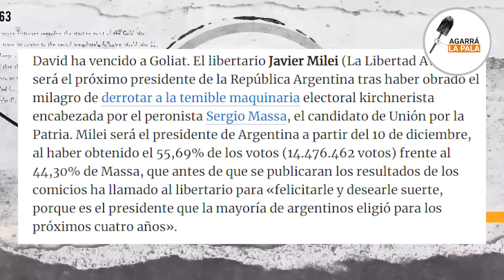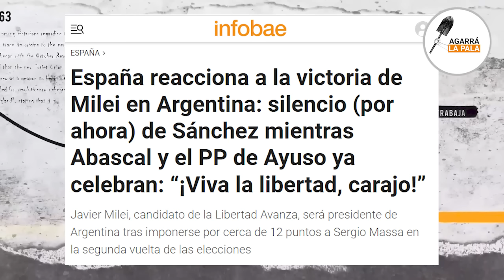EL PELADO TREBUCQ SE EMOCIONÓ CON MILEI TRAS SER PRESIDENTE ELECTO: "Una nueva era liberal"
El conductor de La Cruel Verdad casi rompe en llanto analizando el histórico triunfo del candidato libertario que generó repercusión en todo el planeta.